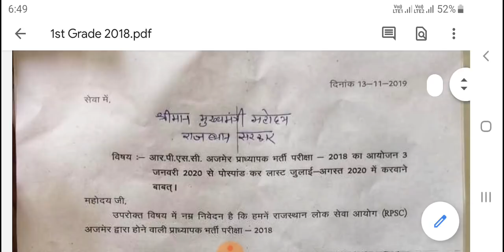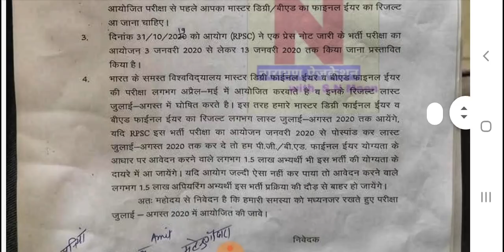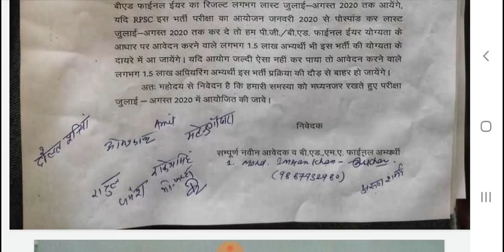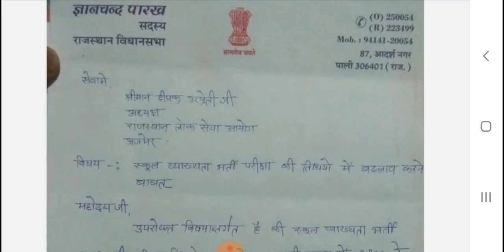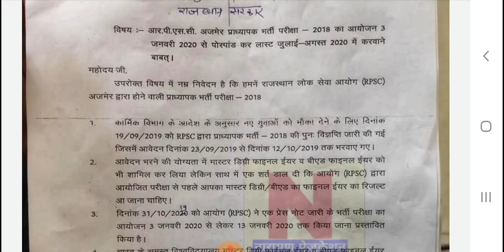RPSC 1st Grade 2018 BigNews | सैकड़ो विधार्थी आरपीएससी मे, Exam Date